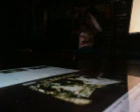Awake Guitar Cover